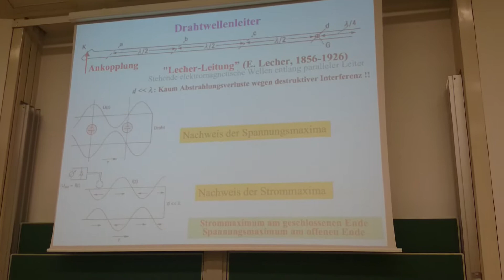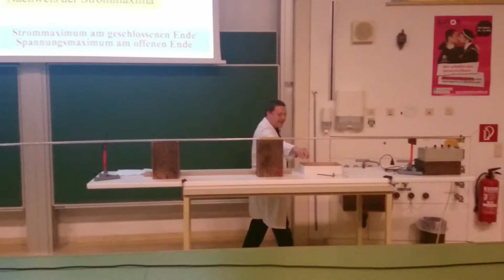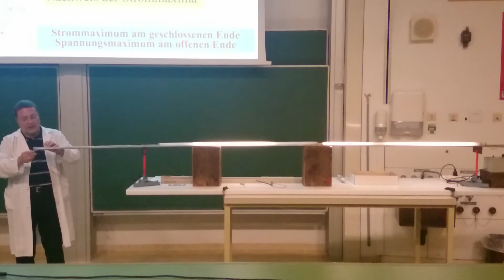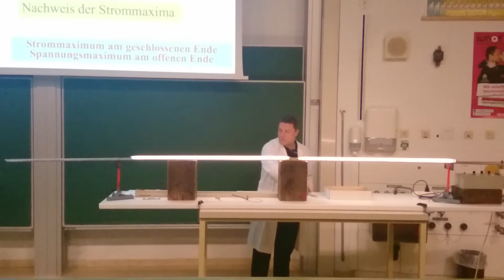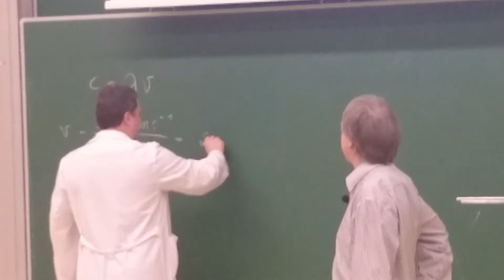2015-04-27_Experiment_01_Drahtwellenleiter